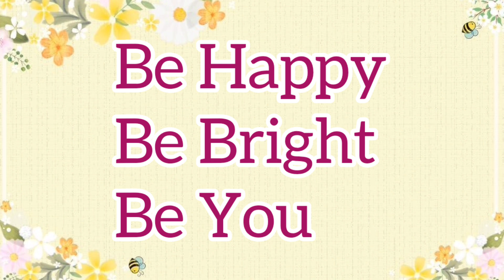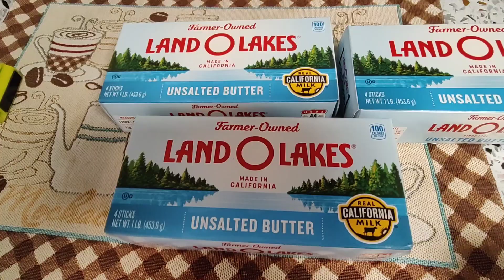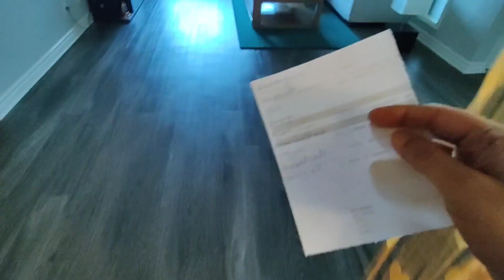How I Plan My Grocery List. Homemade spices and Butter.Idili Rawa Batter.Los Angeles Vlogger.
Hello Friends,

In today's vlog I have shared homemade Butter, homemade spices and Idli Batter using Idili Rawa.
How I plan my Groceries list.

mommy life, mommy vlogger, mommy life, mommy routine, Indian mom of 2, Indian family in USA, h4visaholder, Los Angeles, California, DIY, organization, morning to night routine, morning routine, morning to afternoon routine

Jai Jai Raghuveer Samarth 🙏